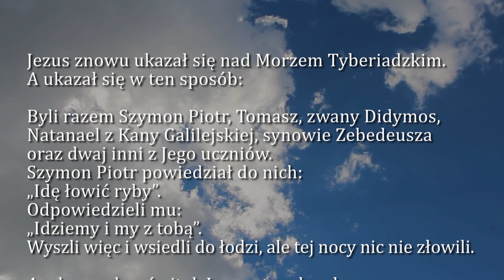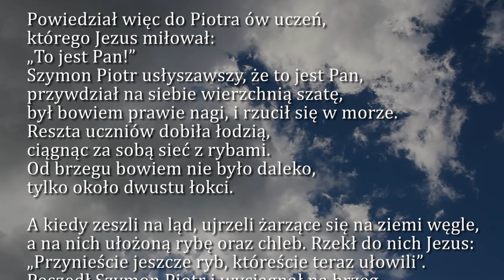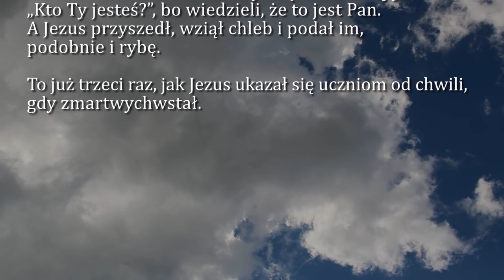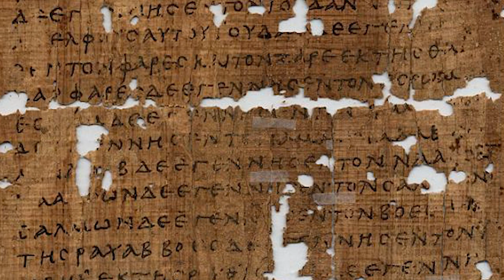Dobra Nowina na dziś | 1 maja - III Niedziela Wielkanocna (rok C)